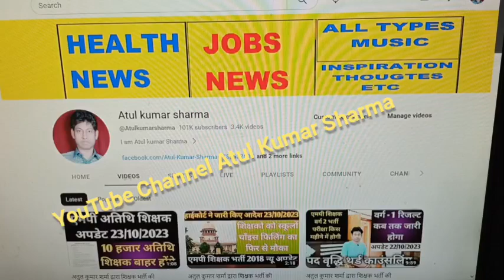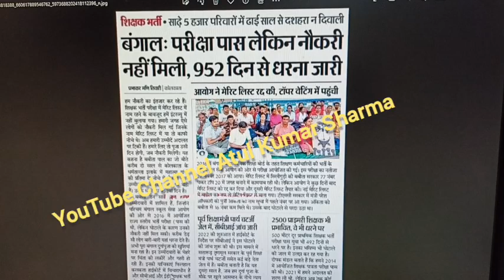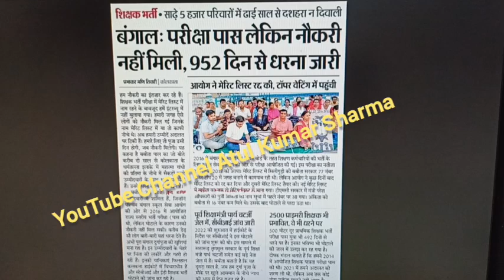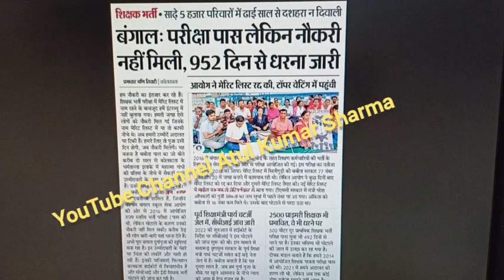अतुल कुमार शर्मा द्वारा शिक्षक भर्ती की महत्वपूर्ण जानकारी